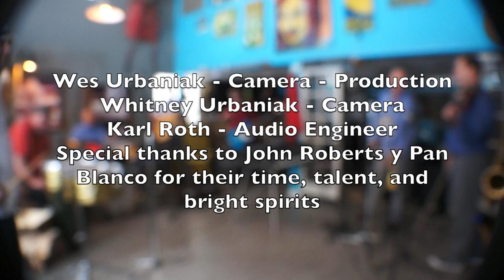John Roberts y Pan Blanco - Soul Ain't Got No Color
Eight humans with a large energy and sound capacity made the tight space a happy and light space.  John Roberts y Pan Blanco is a beautiful grouping of high-end musicianship and love of the musical craft.